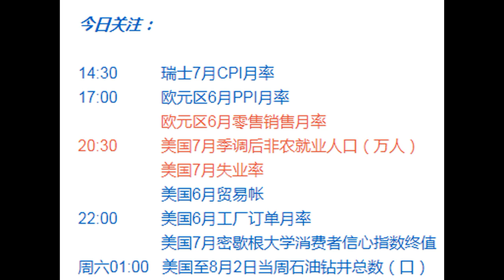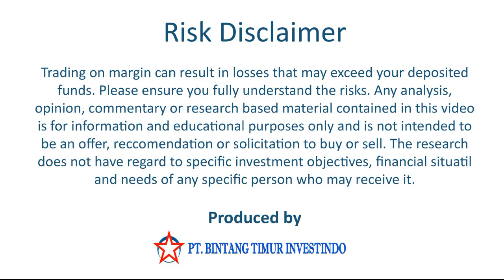zerlina华语财经 2019 8 2